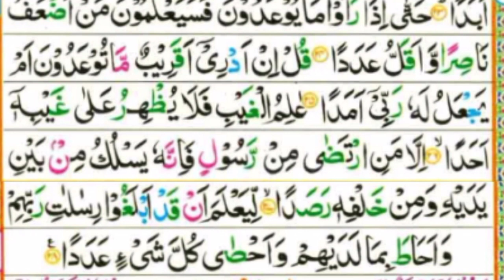Al Quran Tilawat Surah Jin || Surah Al Jinn Tilawat || Quran Pak Tilawat | Surat Jinn